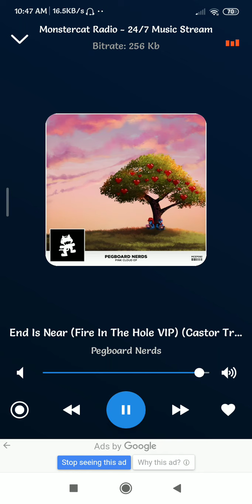dimensional - PODCATS -1 (5)